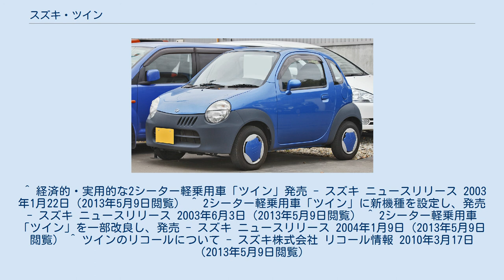スズキ・ツイン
ツイン（Twin）は、スズキが販売していた軽自動車（2人乗り軽マイクロクーペ）である。
 乗車定員は2人で、2,735mmの短い全長と丸みのある外観が特徴で、既存のフルキャブオーバー型軽トラックと同等かそれ以下の数値（2003年当時）を持ったショートホイールベース（1,800mm）のため、最小回転半径はフルキャブオーバー型軽トラックとほぼ同等の3.6mとなる。
 また、ハイブリッド車で34km/L（10・15モード、「ハイブリッドA」）、ガソリン車でも26km/L（10・15モード、「ガソリンA」）と低燃費である。
 当初、ガソリンエンジン車（以下ガソリン車）のほか、市販の軽自動車で初となるハイブリッド車があった。
しかし、ハイブリッド車の方は、パワーステアリングや空調などの装備を省いた「ハイブリッドA」でも129万円、これらの装備が備わる「ハイブリッドB」は139万円と、車体の大きさや性能の割に高価となったために売れず、その後受注生産に変更し2005年2月に廃止された。
ガソリン車の方は、ガソリンA（2WD／5MT）で49万円、ガソリンB（2WD／3速AT）で84万円という低価格を実現するも、こちらも販売不振で同年8月末を以って生産終了、そして同年12月末を以って販売終了となった。
 最大出力32kW（44馬力）の3気筒DOHCエンジンのほか、ハイブリッド車はエンジンとトランスミッションの間に最大出力5kWのモーターを搭載してエンジンをアシストする。
ハイブリッドの蓄電池は他社の一般的なハイブリッド車と異なり、二輪用メンテナンスフリーバッテリー（鉛蓄電池）をHV向けに改良した物が使用されている。
この12Vバッテリーを8個直列したバッテリ・ブロック(96V)を2つ直列することで192Vとしている。
 駆動方式は前輪駆動のみで4WDの設定はない。
 ボディタイプは2ボックス（ショートファストバック）2ドアの2シータークーペで後部は荷物の出し入れができるようにするためガラスハッチが開くのみという構造から、後部はリアバンパーと共に非常に厚いメンバーを設けることが可能となり、思いのほか後部は頑丈である。
スピードメーターはセンターメーターを採用している。
 英語で『双子』の意。
二つの動力と二つの座席に由来する。
 ^ “ツイン(スズキ)のカタログ”. リクルート (2019年12月30日). 2019年12月30日閲覧。
^ “超小型モビリティの先駆け！スズキ ツインは今だったら売れていたのか？【偉大な生産終了車】”. ベストカー. (2020年11月20日). 2020年12月10日閲覧。
 ^ “ツイン”. トヨタ自動車株式会社 (2019年12月30日). 2019年12月30日閲覧。
 ^ 経済的・実用的な2シーター軽乗用車「ツイン」発売 - スズキ ニュースリリース 2003年1月22日（2013年5月9日閲覧） ^ 2シーター軽乗用車「ツイン」に新機種を設定し、発売 - スズキ ニュースリリース 2003年6月3日（2013年5月9日閲覧） ^ 2シーター軽乗用車「ツイン」を一部改良し、発売 - スズキ ニュースリリース 2004年1月9日（2013年5月9日閲覧） ^ ツインのリコールについて - スズキ株式会社 リコール情報 2010年3月17日（2013年5月9日閲覧）